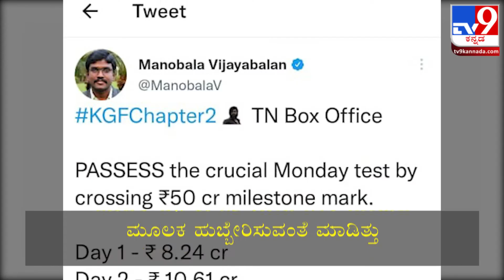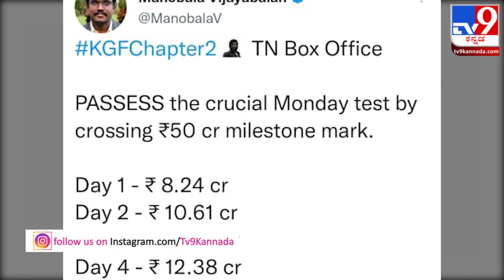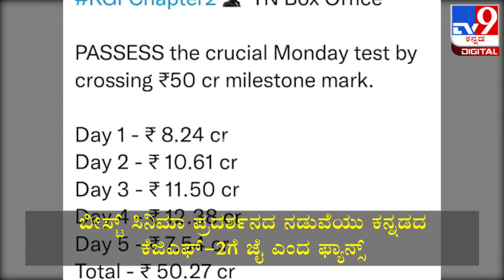KGF-2 : ಬೀಸ್ಟ್ ಮುಂದೆ ತೊಡೆ ತಟ್ಟಿ ನಿಂತ ರಾಕಿಭಾಯ್ ಮೂವಿ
ರಾಕಿಂಗ್​ಸ್ಟಾರ್ ಯಶ್ ಅಭಿನಯದ ಕೆಜಿಎಫ್​ ಪಾರ್ಟ್​-2 ಸಿನಿಮಾ ದಿನಕ್ಕೊಂದು ದಾಖಲೆಯನ್ನ ಬರಿಯುತ್ತಿದೆ. ಒಂದೇ ಒಂದು ದಿನಕ್ಕೆ 134.5 ಕೋಟಿ ಗಳಿಕೆ ಮಾಡುವ ಮೂಲಕ ಹುಬ್ಬೇರಿಸುವಂತೆ ಮಾಡಿತ್ತು. ನಾಲ್ಕು ದಿನಕ್ಕೆ 500ಕ್ಕೂ ಅಧಿಕ ಕೋಟಿ ಕಲೆಕ್ಷನ್ ಮಾಡುವ ಮೂಲಕ ರಾಕಿದಾದ ಬಾಕ್ಸಾಫೀಸ್ ಸುಲ್ತಾನನಾಗಿದ್ರು ಒಂದು ಹಿಸ್ಟರಿಯಾದ್ರೆ. ಮತ್ತೊಂದು ಕಡೆ ತಮಿಳುನಾಡಿನಲ್ಲಿ ರಾಕಿಭಾಯ್ ಹವಾ ಜೋರಾಗಿಯೇ ಇದೆ. ಐದು ದಿನಕ್ಕೆ ಕೆಜಿಎಫ್​-2 50ಕೋಟಿ ಕಲೆಕ್ಷನ್ ಮಾಡಿದೆ.